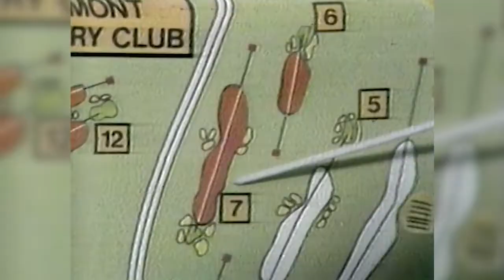1973 U.S. Open (Final Round): Johnny Miller Shoots a 63 in Round 4 at Oakmont | Full Broadcast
Johnny Miller came out of nowhere to win the 1973 U.S. Open at Oakmont Country Club with a Sunday 63. He topped the game's best in Palmer, Nicklaus, Boros, Weiskopf, Trevino and more en route to his only U.S. Open title. (Partial broadcast)